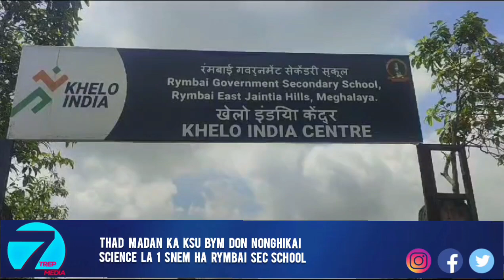THAD MADAN KA KSU BYM DON NONGHIKAI SCIENCE LA 1 SNEM HA RYMBAI SEC SCHOOL BAD KIWEI KI JINGSAHDIEN